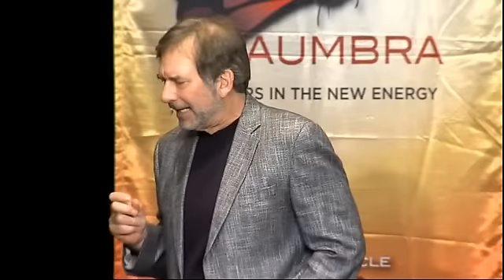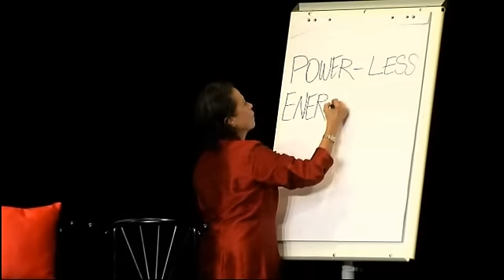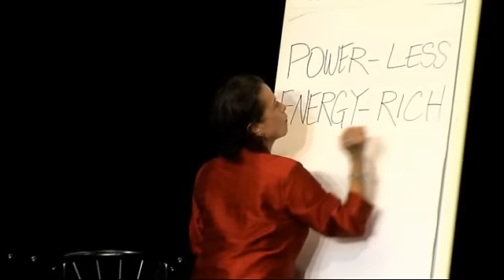8-10 Adamus - The powerless life Series, Walk On 10, June 2016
0:00  I See You

10:36 Q: How are you different now today than you were four years ago?
11:00 SHAUMBRA 2
13:18 SHAUMBRA 3
15:50 SHAUMBRA 4
16:43 GUDRUN
19:25 SHAUMBRA 5
20:48 EDITH 2
22:50 SHAUMBRA 6
25:53 SHAUMBRA 7
26:57 ADAMUS' ANSWER

29:09 The Previous Year
33:57 Beyond New Age
41:20 Beyond Darkness
42:20 Beyond Death
47:43 Beyond God
49:24 Beyond Power
51:41 Beyond Time and Space
54:18 Beyond 'Love', Senses and The Mind
57:36 A Breakthrough
1:06:53 A Merabh